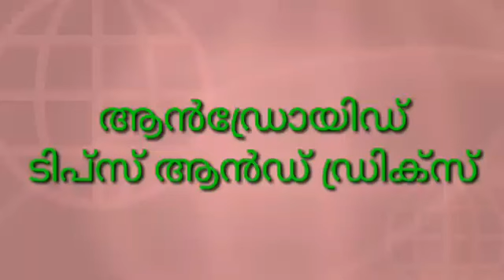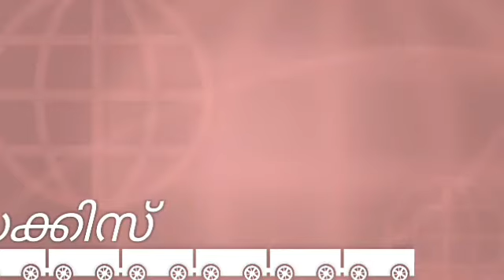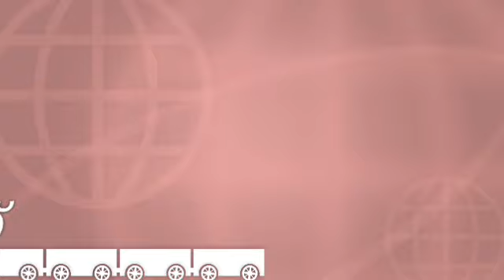HOW TO paytm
പെറ്റിയം ആപ്ലിക്കേഷൻ കുറിച്ചുള്ള കാര്യം അറിയേണ്ടതെല്ലാം

ആൻഡ്രോയ്ഡ് ടിപ്സ് ഗ്രൂപ്പിൽ നടന്ന ക്ലാസ്